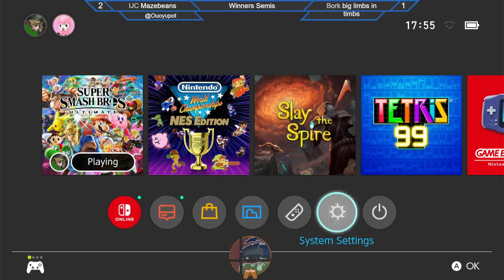MazeBeans (Steve) vs big lims in timbs (Wario) - Tavern Brawl 19 Winners Semi-Final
Tavern Brawl is a fortnightly Super Smash Bros. Ultimate tournament held in Edinburgh, Scotland.